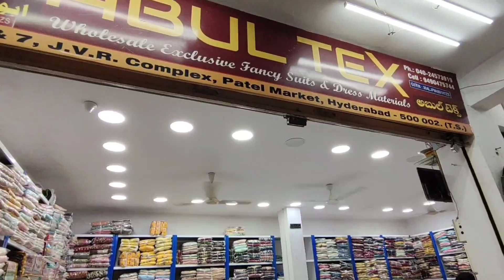Charminar Wholesale Readymade Suits Naira cut Kurtis Tops Leggins Plazzo Set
Shop Adress:
Abul Tex
Patel Market
2nd Floor Zubeda Textiles Market Hyderabad